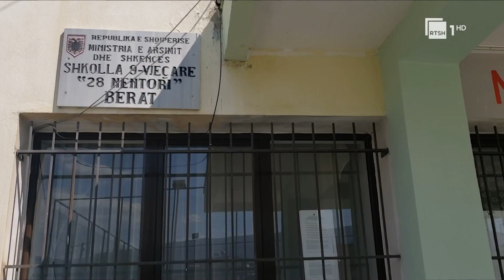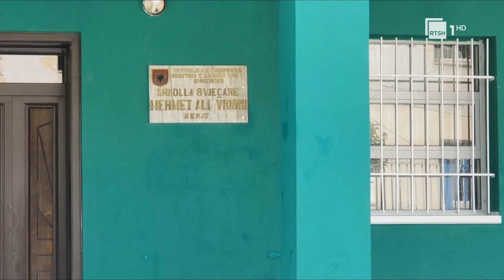Viti shkollor në Berat, të gjitha godinat gati për të pritur nxënësit